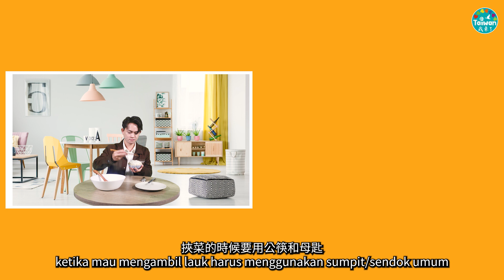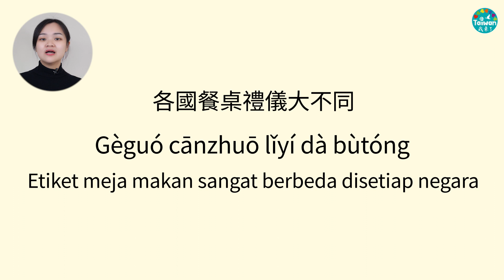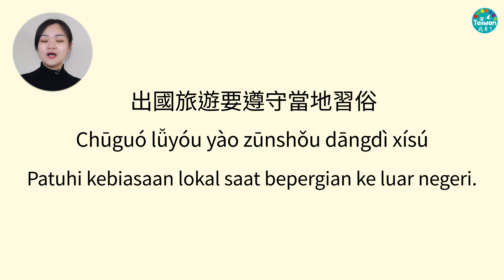230402 台用餐禮節 (中印字幕)